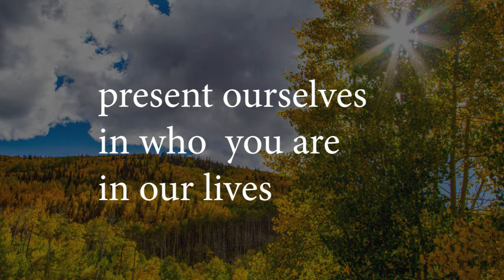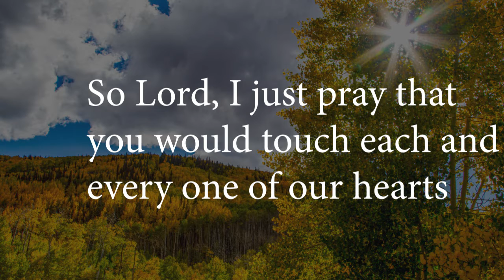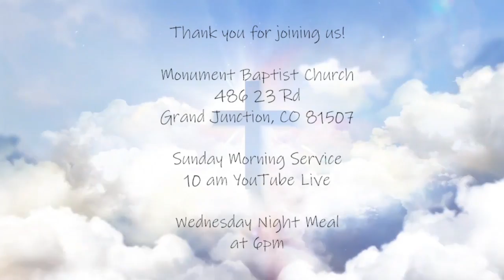Ray Shirley Sermon: "Self-Inspection" Oct 24, 2021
"Self-Inspection" Oct 24, 2021
1 Corinthians 11:23-32